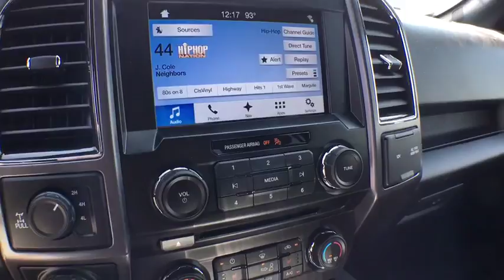2018 Ford F-150 Denver, Aurora, Parker, Highlands Ranch, Littleton, CO 180004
2018 Ford F-150 XLT 4WD SuperCrew 5.5' Box - Stock#: 180004 - VIN#: 1FTEW1EG2JFA17459

NAV, Heated Seats, SHADOW BLACK, Tow Hitch, ENGINE: 3.5L V6 ECOBOOST, TRANSMISSION: ELECTRONIC 10-SPEED AUT... EQUIPMENT GROUP 302A LUXURY, Bluetooth, Power Door Locks. XLT trim, Shadow Black exterior and Black interior. SEE MORE! OPTION PACKAGES: EQUIPMENT GROUP 302A LUXURY 4.2 Productivity Screen in Instrument Cluster, Reverse Sensing System, Class IV Trailer Hitch Receiver, towing capability up to 5,000 lbs, on 3.3L V6 PFDI engine (99B) and 2.7L EcoBoost engine (99P) or up to 7,000 lbs, on 3.5L EcoBoost engine (99G) and 5.0L V8 engine (995), smart trailer tow connector and 4-pin/7-pin wiring harness, XLT Chrome Appearance Package, 2 chrome front tow hooks, Tires: P275/65R18 OWL A/S, Chrome Step Bars, 2-Bar Style Grille w/Chrome 2 Minor Bars, silver painted surround and black background mesh, Chrome Door & Tailgate Handles w/Body-Color Bezel, bezel on side doors and black on tailgate, Wheels: 18 Chrome-Like PVD, Single-Tip Chrome Exhaust, Rear Under-Seat Storage, SYNC 3, enhanced voice recognition communications and, ENGINE: 3.5L V6 ECOBOOST auto start-stop technology, 3.31 Axle Ratio, GVWR: 7,000 lbs Payload Package, MAX TRAILER TOW PACKAGE max towing capability up to 13,200 lbs, and upgraded rear bumper, Auxiliary Transmission Oil Cooler, Class IV Trailer Hitch Receiver, towing capability up to 5,000 lbs, on 3.3L V6 PFDI engine (99B) and 2.7L EcoBoost engine (99P) or up to 7,000 lbs, on 3.5L EcoBoost engine (99G) and 5.0L V8 engine (995), smart trailer tow connector and 4-pin/7-pin wiring harness, Integrated Trailer Brake Controller, Pro Trailer Backup Assist Our large inventory and wide selection of models, along with competitive pricing, allow us to make you a great deal on the Ford of your choice. At Mike Naughton Ford, our goal is to assist you in making a confident decision. Our friendly, professional staff members are here to answer your questions and listen to your needs. Wherever you live in the Denver area, or if you're driving from Lakewood, Highlands Ranch, Centennial or Englewood, we're ready to serve you! Horsepower calculations based on trim engine configuration. Please confirm the accuracy of the included equipment by calling us prior to purchase.